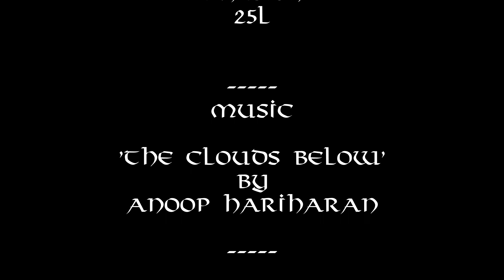Lightweight Backpack... Less than 450g/16oz!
7th April 2018

I bought myself a new backpack. Under 450g/16oz and water resistant!

Salomon Evasion 25l

Suunto Compass
SOL emergency bivvy bag for 2 people

I am NOT sponsored by any of the products featured in this video but all the above links are affiliated which means I get a small sum if you purchase using the link which will help support more ambitious adventures and videos.

Music

Title: The Clouds Below [Creative Commons]
Artist: Anoop Hariharan (anoopScoop)